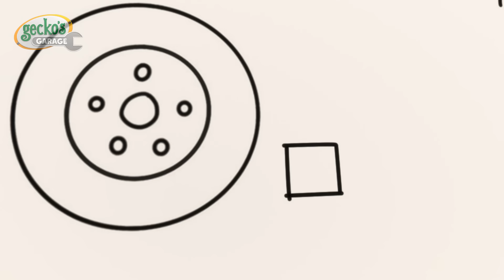Soft Play boo boo recycle 🍼| Gecko's Garage | Animals And Creatures Cartoon Hindi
Welcome to Moonbug Kids - Animals And Creatures In Hindi! Today we bring to you some fun time with Gecko's Garage. We aim to entertain kids and children and make them laugh through our funny cartoons!

00:00 GEK0124HIN
02:14 हो जाए ग्रीन
04:21 बेबी और मॉन्स्टर ट्रक के बीच गड़बड़ी
06:29 GEK0122HIN
08:35 मम्मी ट्रक ने बचा लिया
10:42 गेको के खर्राटे
12:50 GEK0126HIN
14:53 बारिश के दिन आई मुसीबत
16:58 बॉबी बनी इलेक्ट्रिक बस
19:06 बस पर गेको
21:10 GEK0117HIN
23:20 वीजल की नई गाड़ी
25:31 मॉन्स्टर ट्रक को बचाना है
27:36 GEK0120HIN
29:46 बीच बर्थडे पार्टी पर फ्लाइंग फायर ट्रक
31:48 क्या डेंटिस्ट गेको ढूंढ पाएगा बेबी ट्रक का दांत?